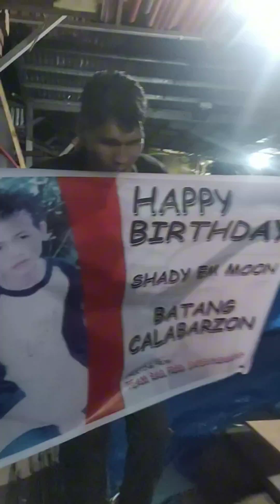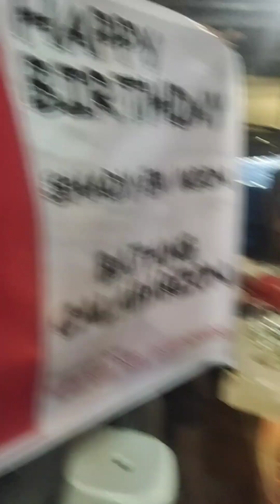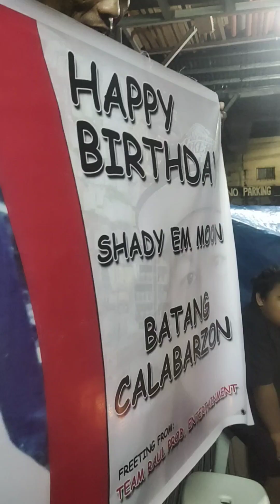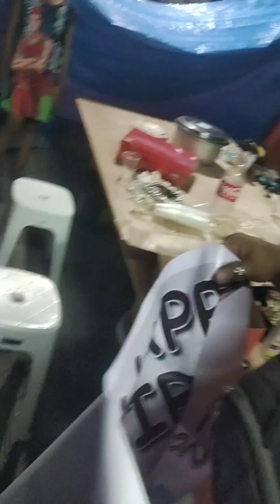birthday suprise para Kay boss shady aka batang calabarzon